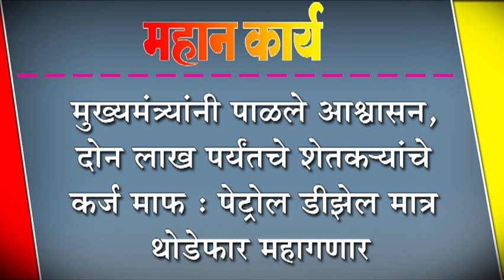मुख्यमंत्र्यांनी पाळले आश्वासन, दोन लाख पर्यंतचे शेतक-यांचे कर्ज माफ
मुख्यमंत्र्यांनी पाळले आश्वासन, दोन लाख पर्यंतचे शेतक-यांचे कर्ज माफ : पेट्रोल डीझेल मात्र थोडेफार महागणार